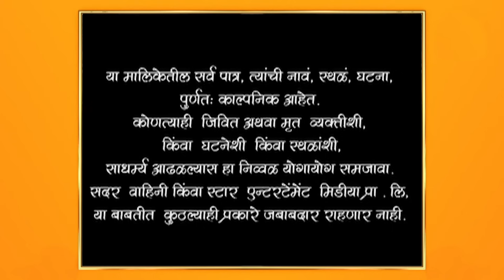Man Udhan Varyache|मन उधाण वाऱ्याचे |लंडनला जाण्यासाठी अविनाश झाले सज्ज !